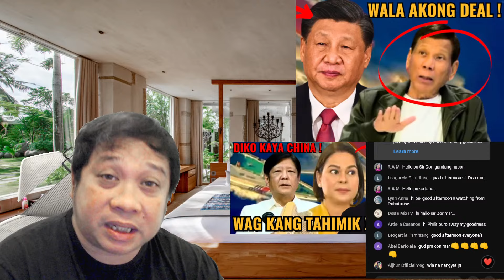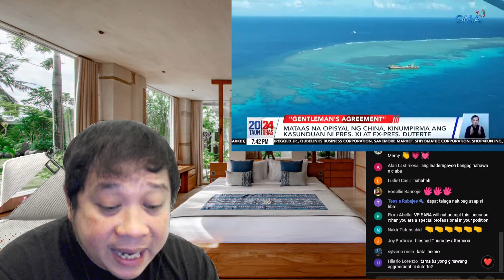IPALIT SI VP SARA KAY PBBM ! HARRY ROQUE KUMANTA SA GINAWA NI FPRRD! AIRPORT BROWNOUT PBBM ANO NA !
JUST NOW: IPALIT SI VP SARA KAY PBBM ! HARRY ROQUE KUMANTA SA GINAWA NI FPRRD! AIRPORT BROWNOUT PBBM ANO NA !